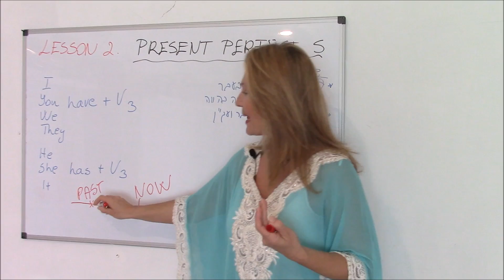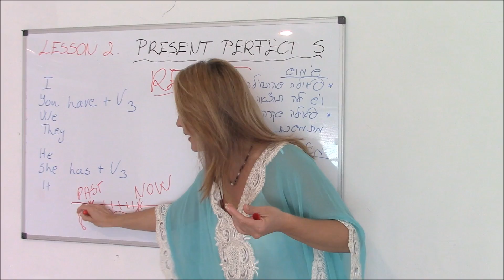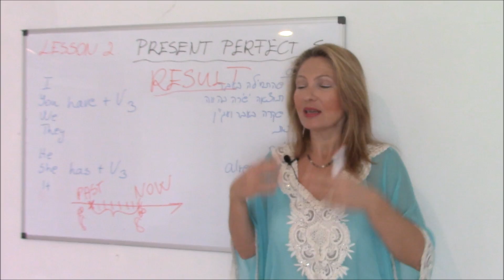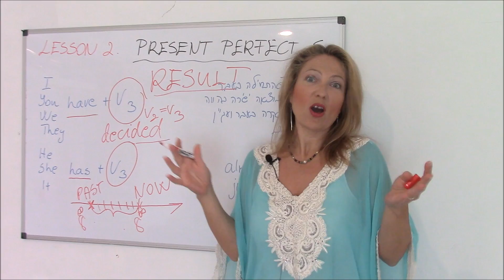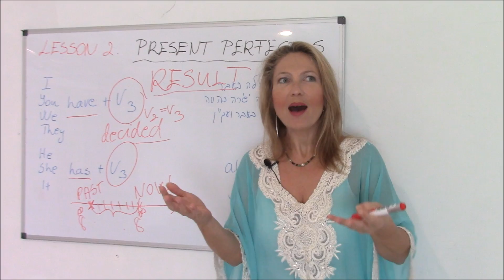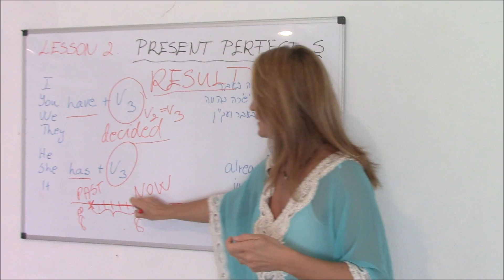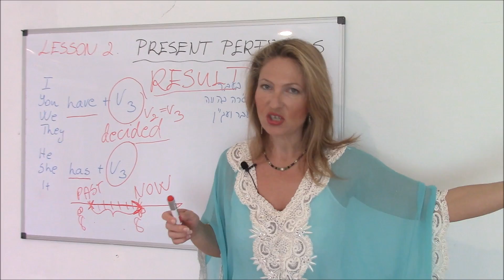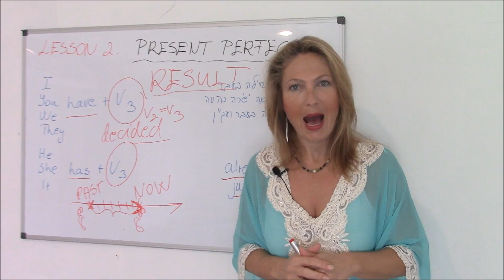(עברית) PRESENT PERFECT SIMPLE הווה פשוט מושלם - לימודי אנגלית - זמנים וחוקים באנגלית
לינק להורדת דפי התרגול של הווה משולם פשוט בלינק כאן

סרטון נוסף שממש יכול לעניין אותך:
כל! הדקדוק הנדרש לשיחה באנגלית - פרק 1 זמני הווה

לפרטים נוספים על קורס יסודי ומקיף בנושא: זמנים וחוקים מתקדמים באנגלית

זה הזמן לשפר את האנגלית שלך ולבדוק את המגוון העצום של קורסים ואפשרויות לימוד שיש לנו עבורך באקדמיה שלנו!